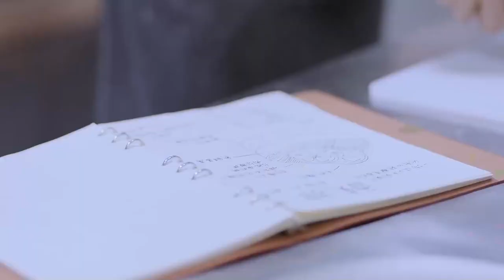Depuis que je t'ai rencontrée | Clip | Since I Met U | Zhou Jun Wei , Jin Zi Xuan | 遇见你之后